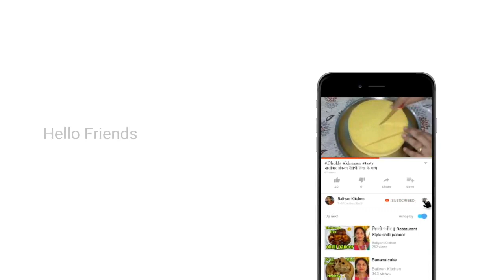Navratri Prasad for nineth day/til k ladoo / healthy recipe